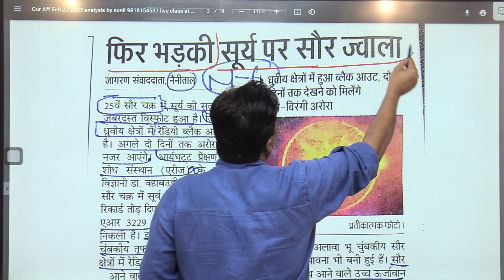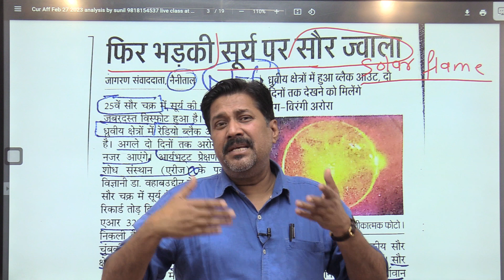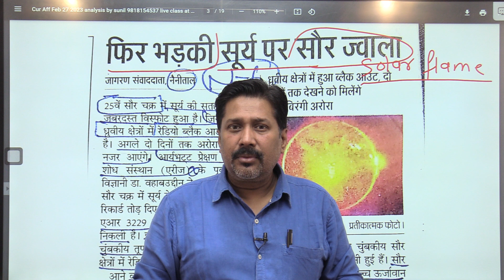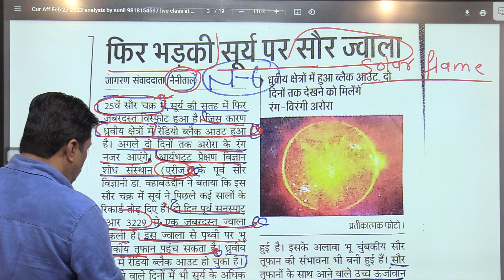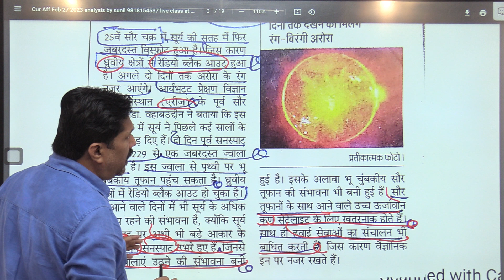Solar flame and Black spots